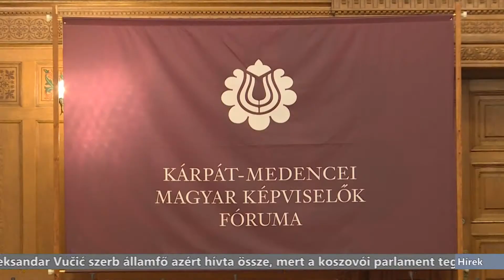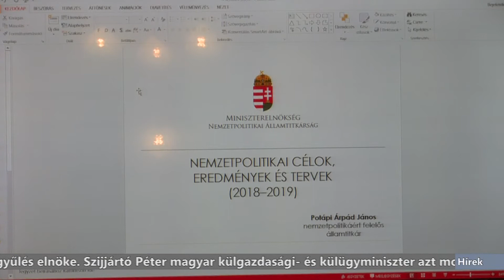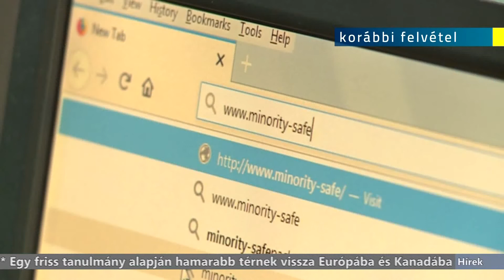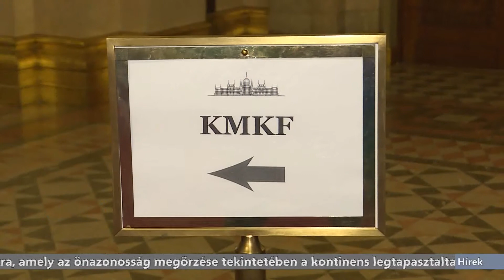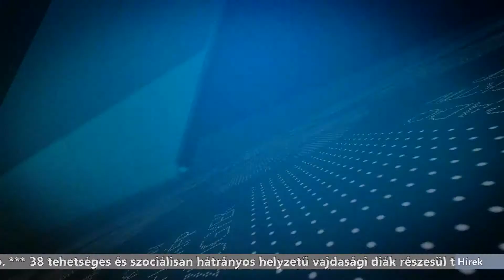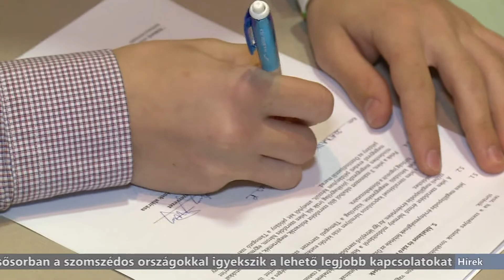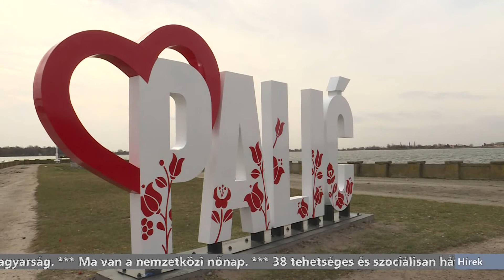Híradó 2019.03.08. 20.00h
A Pannon RTV hírműsora

- Ülésezett a szerb Nemzetbiztonsági Tanács.
- Megtartották a KMKF plenáris ülését.
- Ma van a nemzetközi nőnap.
- Szombaton 16 fok körüli homérsékletre számíthatunk.